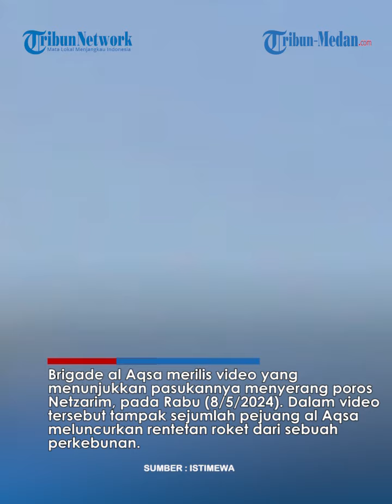RENTETAN ROKET Brigade Al-Aqsa Serang Poros Netzarim Israel, Hantam Kumpulan IDF!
TRIBUN-MEDAN.COM - Brigade al Aqsa merilis video yang menunjukkan pasukannya menyerang poros Netzarim, pada Rabu (8/5/2024).

Dalam video tersebut tampak sejumlah pejuang al Aqsa meluncurkan rentetan roket dari sebuah perkebunan.

Roket-roket al Aqsa itu pun tampak melesat satu per satu.

Brigade al Aqsa mengklaim serangan tersebut tepat sasaran dan menghantam kumpulan tentara Israel yang ada di poros Netzarim.